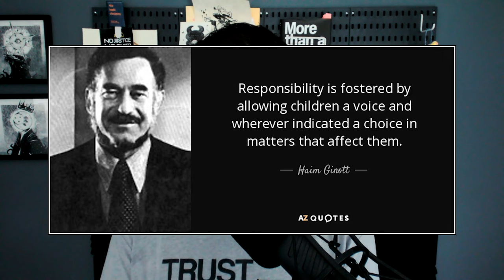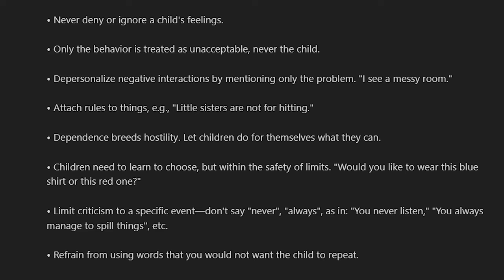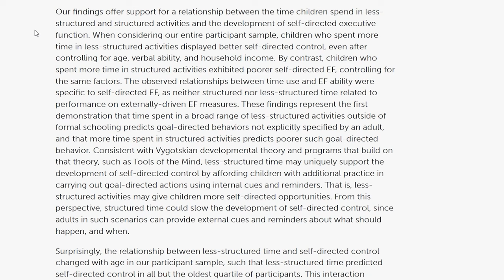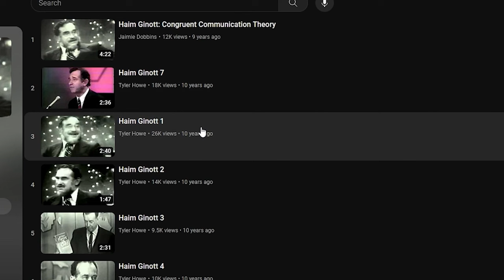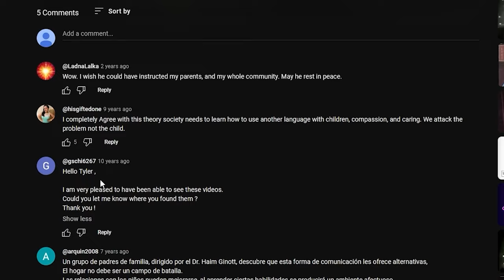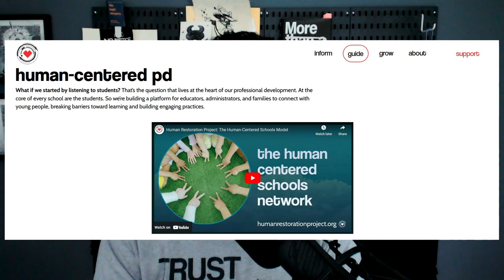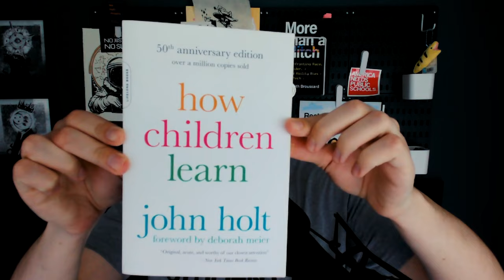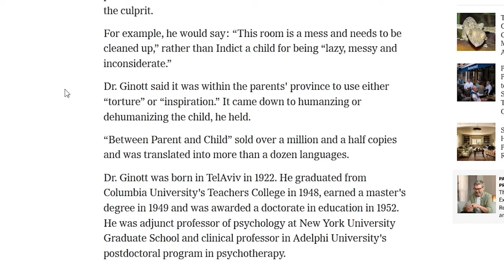Haim Ginott: The Most Influential Child Psychologist You've Never Heard Of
Taking a break from dunking on Silicon Valley to rediscover the charismatic Dr. Haim Ginott, an influential educator & child psychologist whose ideas about parenting were featured on early network TV in the 50s & 60s alongside hosts like Barbara Walters & Phil Donahue. His work is largely forgotten owing to his early death in 1973 at the age of 51 at the height of his popularity, and his work & ideas have had explicit and implicit influence on progressive educators like Alfie Kohn and the respectful parenting movement. We found his work fascinating and we hope you do too!